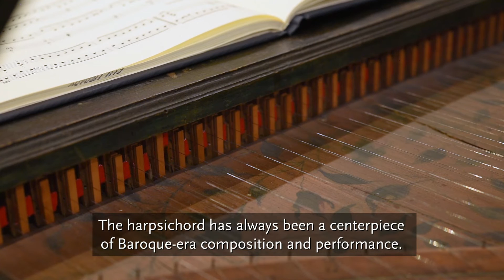myMIM: 1584 Flemish Single-Manual Harpsichord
myMIM, where we ask friends and colleagues to play some of the amazing instruments from MIM's collection. In this episode, Juvenal Correa-Salas, collegium director and adjunct professor at Florida International University’s School of Music, plays a historic 1584 Flemish single-manual harpsichord built by Hans Moermans.

Let us know what instruments you would like to see played in the comments below!

The World’s Only Global Musical Instrument Museum®
Phoenix, Arizona USA